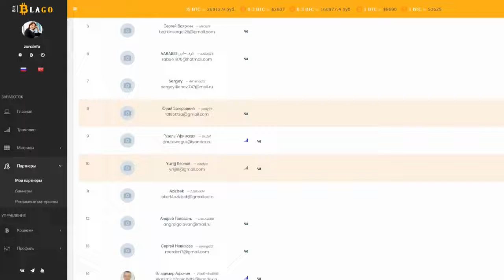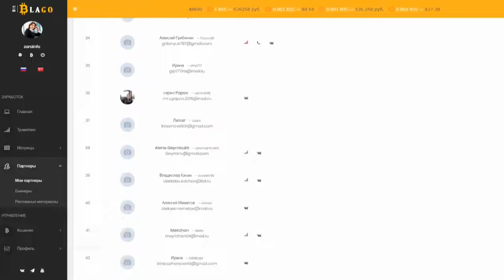BitBlago Супер тема без вложений На выходе от 1 биткоина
📶 Заработай 1 Биткоин БЕЗ вложений с программой "Трамплин" от компании Бит Благо!
📶 Просто регистрируйся. Сейчас всё автоматизировали. Просто нажать кнопку запустить "Трамплин", которая заработает тебе первоначальный капитал для старта в бизнесе.
Так же можно активировать программу "Трамплин" за 0.000125 BTC, чтобы не ждать неделю пока сатоши намайняться.
📶 Что нужно для этого компьютер, ноутбук или смартфон.
1) Регистрация на сайте.
2) В личном кабинете зайдите в меню "Трамплин" и дальше делайте всё СТРОГО по инструкции. ВСЁ. НИКАКИХ ВЛОЖЕНИЙ! Люди заходят очень хорошо, т.к. заработок БЕЗ вложений.
📶 Настоящая находка для тех, у кого совсем туго с деньгами. Ничего не нужно платить. Надо всего лишь приложить немного усилий и начнёшь получать доход. Для работы достаточно иметь телефон с выходом в интернет. То есть практически нет никаких ограничений. Заработок доступный для всех!!!
📶 И делись информацией. Кто откажется от того, чтобы заработать абсолютно без вложений ≈ 500 000 рублей?

Часто задаваемые вопросы:
Для того чтобы начать зарабатывать без вложений достаточно запустить программу «Трамплин» У вас в соседней вкладке будет показываться реклама, за которую Вам и платят сатоши для активации матрицы Трамплин!Данную вкладку с рекламой не закрывайте, пока у Вас не накопится сумма для активации матрицы Трамплин. Вам не важно, какая там показывается реклама — она вам не нужна. Вы можете закрепить вкладку в браузере и заниматься своими делами.После этого ОБЯЗАТЕЛЬНО пройдите тестирование и ответьте на вопросы! Это нужно для увеличения скорости заработка на просмотре рекламы!

Что надо сделать после запуска Трамплина?
Итак, вы прошли тест и запустили просмотр рекламы в браузере! У вас начинают собираться сатоши на балансе.По накоплению суммы 0,000125 BTC (примерно 3-5 дней) у вас автоматически активируется матрица Трамплин.Заполните личный профиль, указав данные для связи с вами и загрузите аватарку.

Что происходит при переходе в матрицу?
В матрице Трамплин всего два уровня:1-й уровень - 4 человека – ваши партнеры. 2-й уровень - 16 человек – это партнеры ваших партнеров. Вы можете помогать своим партнерам, ваши приглашенные будут вставать по очереди вашим партнерам. И когда у вас заполнится матрица 20 человек, вы автоматом перейдете во 2-ю основную матрицу.
О каком доходе идет речь?
Давайте рассмотрим доход с каждой матрицы:
Матрица "Трамплин" - бездоходная (без вложений)
2-я матрица - 0.005 BTC (~4000 рублей) + апгрейд в 3-ю
3-я матрица - 0.02 BTC (~14000 рублей) + апгрейд в 4-ю
4-я матрица - 0.097 BTC (~70000 рублей) + апгрейд в 5-ю
5-я матрица - 0.878 BTC (~630000 рублей)
Кроме того вы получаете более 100 клонов в помощь!
Откуда деньги на 2-ю основную матрицу? Сначала ВЫ копили сатоши, или купили матрицу трамплин, теперь это делают ваши 16 человек со 2-го уровня – копят или покупают! То есть вы вошли в бизнес за счет просмотра рекламы и ваши партнеры сделали тоже самое и у Вас с аккамулировалась необходимая сумма для покупки основной матрицы! НО... ВЫ НЕ ВЛОЖИЛИ НИ КОПЕЙКИ СОБСТВЕННЫХ ДЕНЕГ...

Очень ВАЖНО пройти все шаги САМОСТОЯТЕЛЬНО!
Всё есть в пошаговой инструкции! Действуйте смело и самостоятельно, просто выполняя всё шаг за шагом не забегая наперёд!